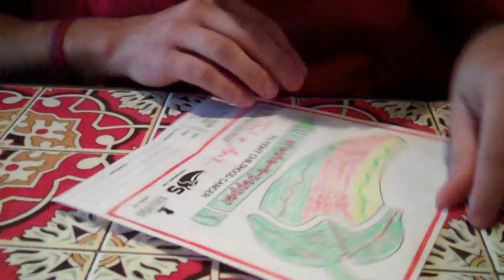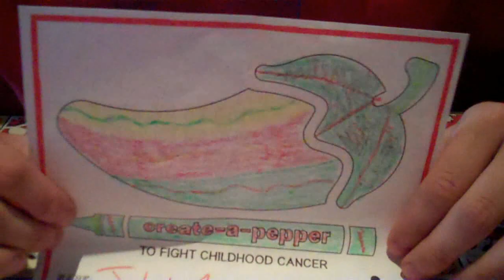130 - To Eat a Hot Pepper (Or Just Color One)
To Chili's we go ... and our appetizer has some Jalapeno Peppers in it! ... I tried it, and wooooooo was it hot ... Now let's see Amy try one!

Then I color a pepper for charity. :D